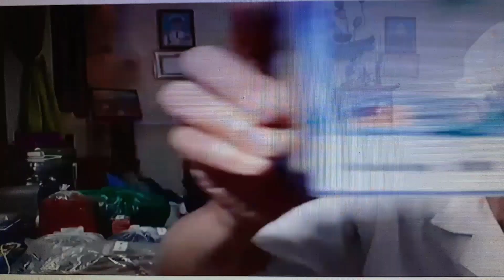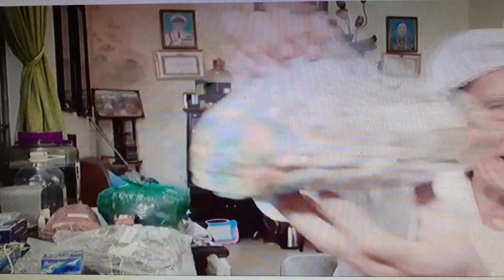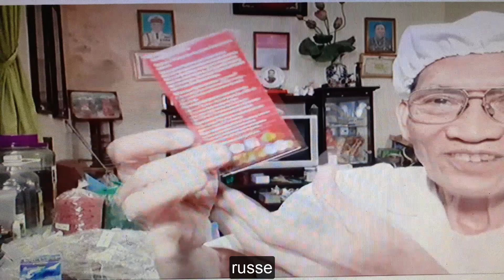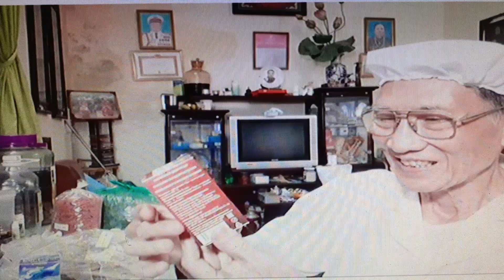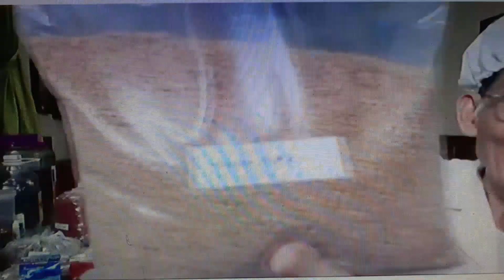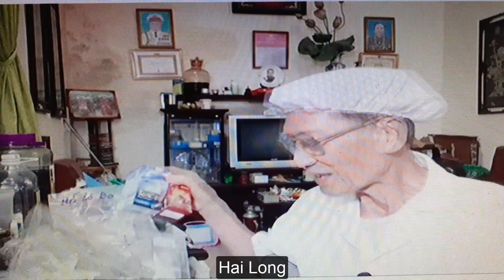Introduisez des médicaments pour m'aider à avoir un fils l Dr. Do Nguyen Thieu Official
Introduisez des médicaments pour m'aider à avoir un fils. C'est un remède ancien depuis des milliers d'années. Si vous souhaitez acheter ce remède, veuillez appeler le: 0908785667, je suis prêt à vous aider.
Partagez des connaissances et des informations sur le développement des cancers aujourd'hui, en particulier sur la prévention et le traitement du cancer selon le qigong traditionnel.
Extrêmement reconnaissant et impatient de vous servir, vous, les enseignants et vous le meilleur.
Meilleures salutations.
# Toля ДоНгуенТхиеу OngNoiCuaChau Dr. Do Nguyen Thieu Official